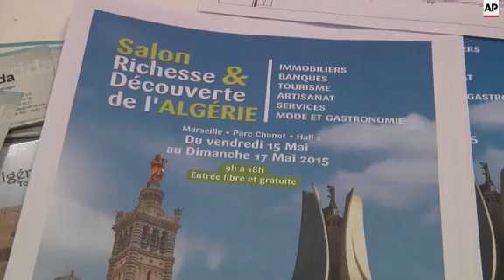Trade show in France showcases Algerian businesses and products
(17 May 2015) LEAD-IN:
Links between Algeria and France are being highlighted at a trade show dedicated to promoting business between the two countries.
It's the first time a fair dedicated to the North African country has been held in France and the host city is home to a large group of expatriates.

STORY-LINE:
About a fifth of the population of Marseille, or about 200,000 people, are Algerian.
For Nazim Sini, that means it's an ideal location for an event with two aims; to promote Algerian businesses abroad and to celebrate the achievements of the Algerian diaspora in France.
"They are people established in Marseille, and who have skills, a competence, an expertise, this is what we wanted to highlight," he says.
Sini came to France as a student and he never went back.
He says Algerians living overseas represent a lucrative market for Algerian businesses.
"Because they have to understand that this diaspora travels 3 or 4 times a year to Algeria and represent a pool of clients that is huge."
Sini is one of the organisers of the trade fair and says the idea began to form five years ago.
70 exhibitors are under one roof here, 60 percent are from Algeria and the rest are from France.
Two architecture companies are among the French businesses sharing a stand.
Henry Roussel is eyeing Algeria as a place to do more business.
"People are eager for openings. That's why this trade show is the occasion for us to try to develop partnerships," he says.
A couple of stands away, a Marseille dress show owner, Nadia Rebiai is showing her wares to a visitor.
She set up business in Marseille, selling traditional Algerian dresses, about eight years ago.
While France is now her home, she can see a future selling her products in Algeria.
"I'm going to try to integrate the best way here in the Marseille region and in the city of Marseille, and then eventually, try to make my company known in Algeria. In my country," Rebaiai says.
Most of the businesses at the fair have come from the other side of the Mediterranean.
From banks to travel agencies, they've come to build partnerships and to convince people that Algeria can be a prosperous land to do business.
It's a view that's not always represented in the media, according to Fethi Laidouci, the general manager of communications company, Fl-com.
His company specialises in advertising at railway stations.
"(We want) to say that it is going really well there," he says.
"It is a real kind of El Dorado for foreign investors, and that people should come and invest in Algeria."
That's a view supported by Didier Coppi who's from Buro-Club, a company involved in renting office space overseas.
The company was established in 1992, but two years ago they started operating in Algeria, now they're establishing offices there for 3 to 4 businesses a month.
"Succeeding in Algiers as we are doing, gives us experience. It is a link, a boulevard also for those who want to implant in all of Africa."
The trade show runs from 15 May to 17 May in Marseille.